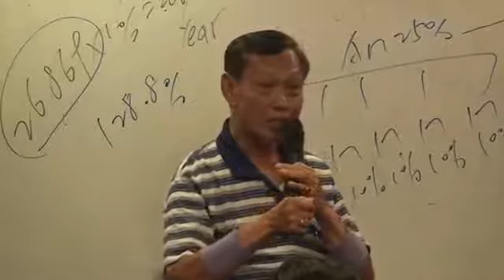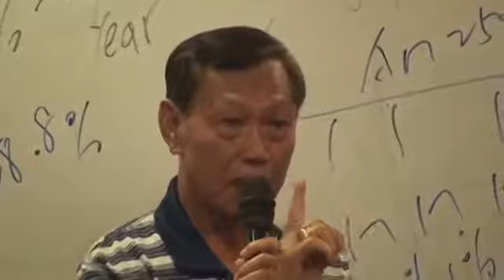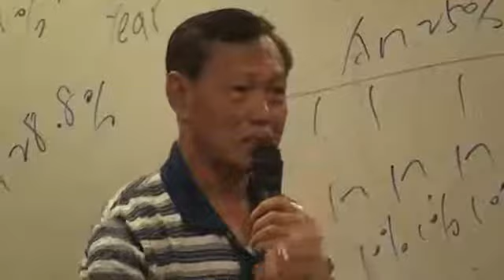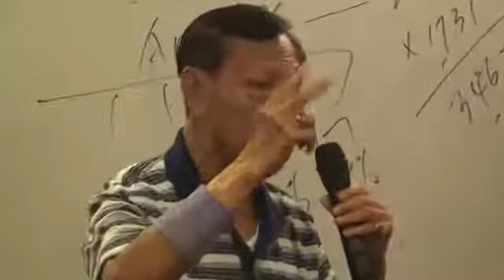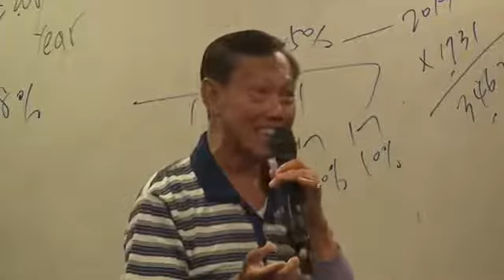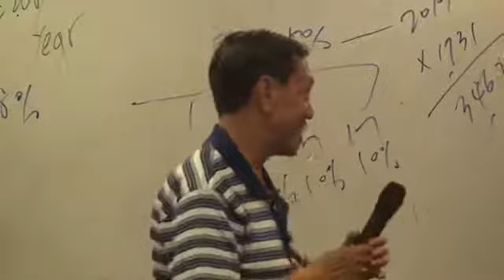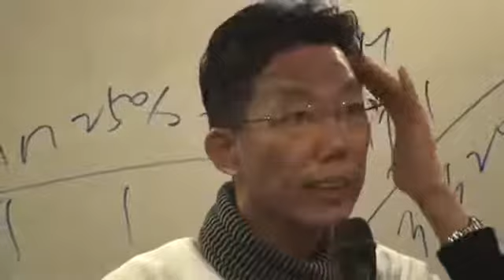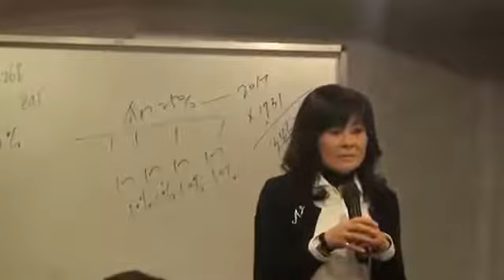Nefful Eye & Diabetic Testimony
Macular Degeneration - Improvement using Negative Ion Technology